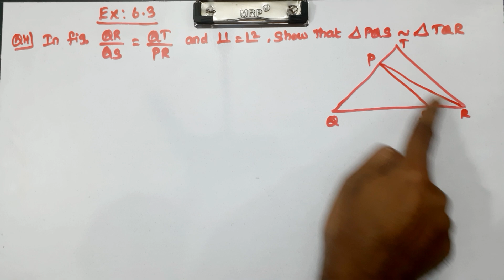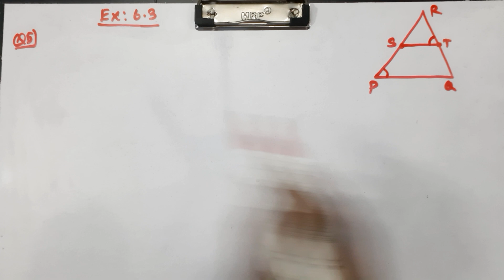CLASS 10 | EX 6.3 | Q 4, 5 | MATHS | CHAPTER 6 | TRIANGLES | CBSE NCERT NEW SYLLABUS.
Explained about CLASS 10 CBSE NCERT NEW SYLLABUS MATHS CHAPTER 6 TRIANGLES - EXERCISE PROBLEMS in tamil language.